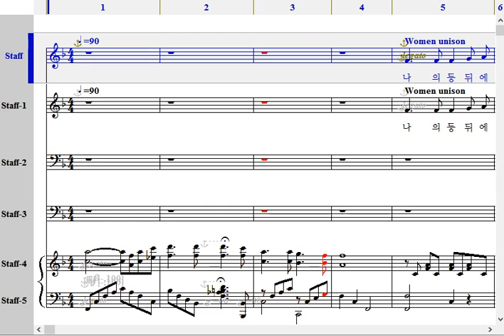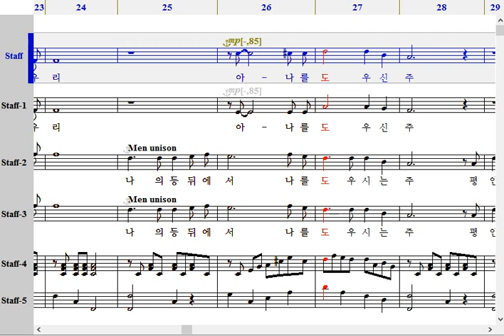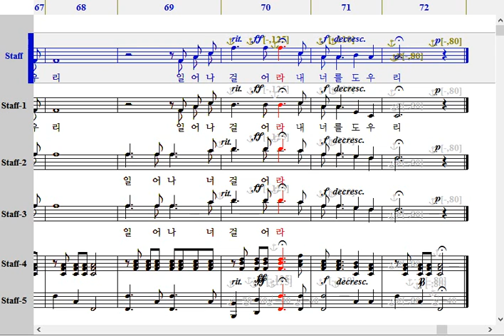나의 등 뒤에서-합창